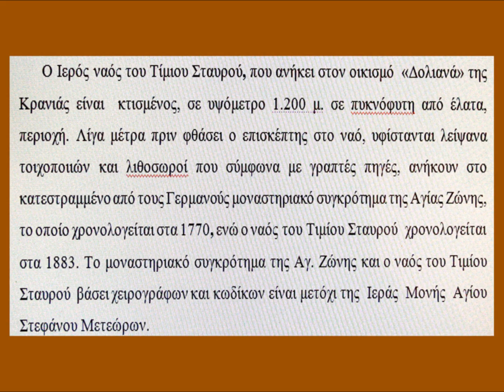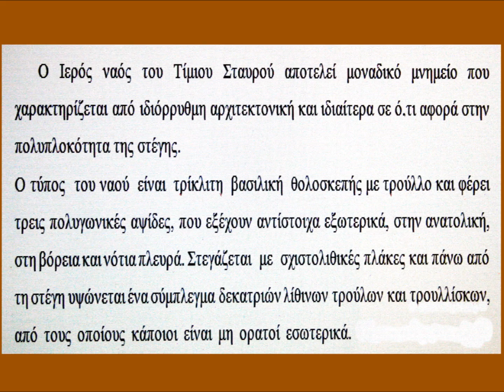Ι. Ν. ΤΙΜΙΟΥ ΣΤΑΥΡΟΥ- ΚΡΑΝΙΑ Ν. ΤΡΙΚΑΛΩΝ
ΦΩΤΟΓΡΑΦΙΚΟ VIDEO ΤΟΥ ΣΩΤΗΡΗ ΑΠ. ΓΟΡΓΟΓΕΤΑ, ΑΠΟ ΤΟΝ Ι.Ν. ΤΙΜΙΟΥ ΣΤΑΥΡΟΥ ΔΟΛΙΑΝΩΝ ΚΡΑΝΙΑΣ ΑΣΠΡΟΠΟΤΑΜΟΥ Ν.ΤΡΙΚΑΛΩΝ.